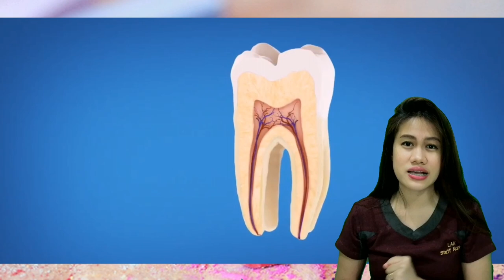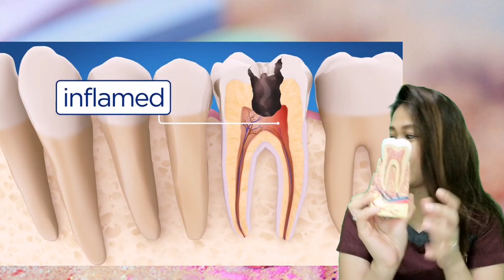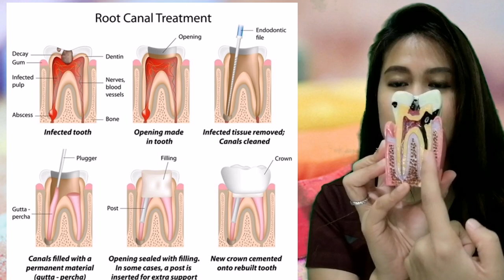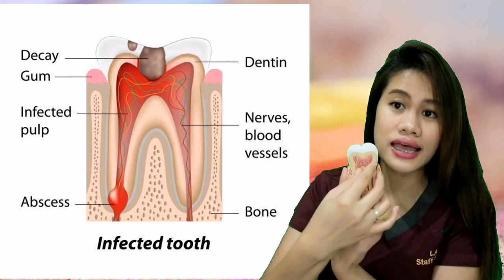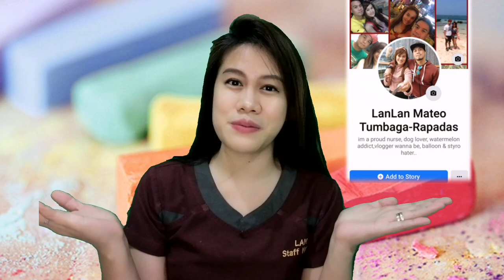AYAW MAGPABUNOT NG NGIPIN? ANO GAGAWIN? IPA ROOT CANAL NA YAN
Ano ba pwedeng gawin kung ayaw ipabunot ang ngipin? Sabihin ko sa vlog na ito yung isang option para masave pa o maiwasang mabunot ang inyong mga ngipin

Ano ang root canal treatment
Bunot
Root canal
Ayaw Magpa bunot
Root canal treatment sa pilipinas
Magkano magpa root canal sa pilipinas
Teeth jacket
Jacket crown
Crown dental

Background music used isn't mine if you want to know check her yt channel down below

Song : Daystar -  A New  Day
https:// youtu.be/UzSe0YUd9BM